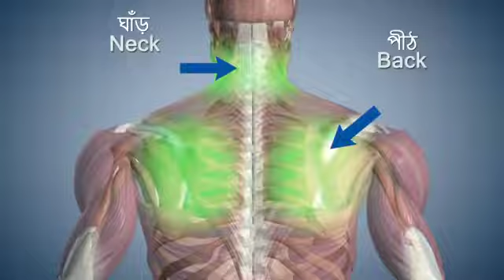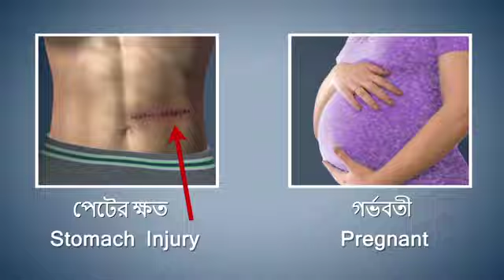Yoga with Modi Bengali Ustrasana